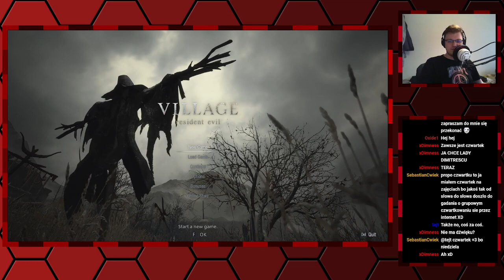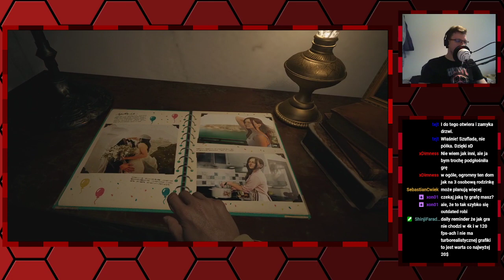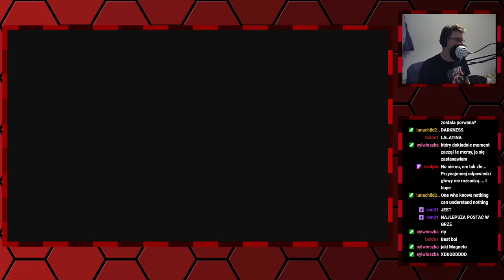SVTV archiwum: Streamujmy w Resident Evil Village—1—17.10.2021